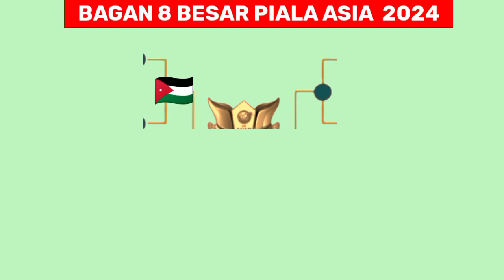Hasil Piala Asia 2024 - Tajikistan vs Jordania - Bagan 8 Besar Piala Asia Qatar 2023 Terbaru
Hasil Piala Asia 2024 - Tajikistan vs Jordania - Bagan 8 Besar Piala Asia Qatar 2023 Terbaru - AFC ASIAN CUP 2023
Berikut hasil piala asia Tadi Malam :
jumat 2 februari 2024
tajikistan 0-1 jordania